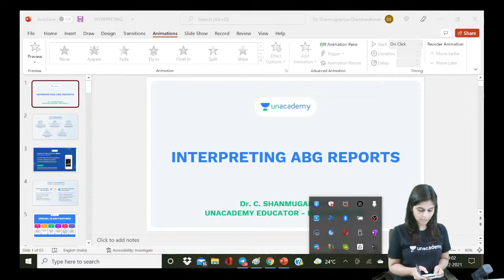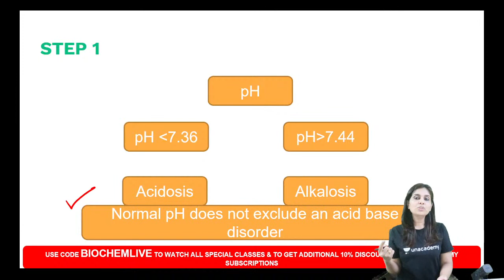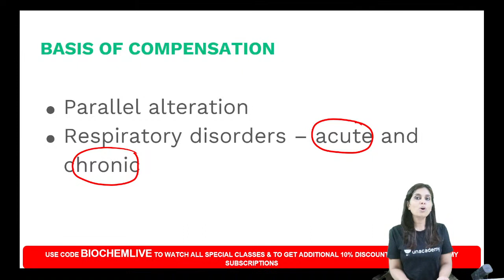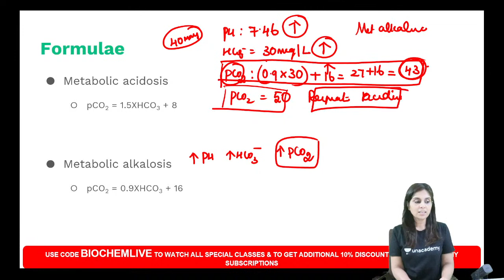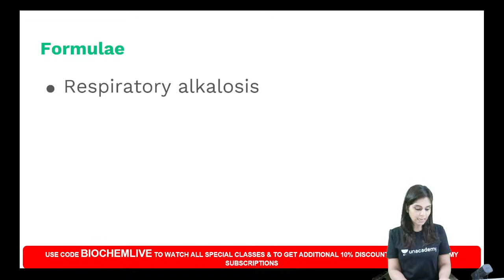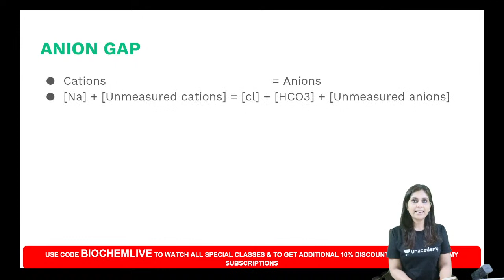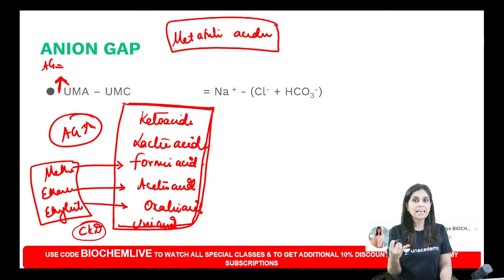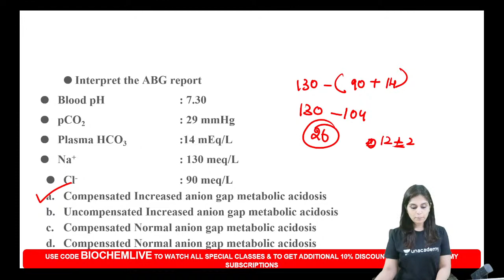Study with Me | S 6 | Interpreting Acid Base Disorder Reports | Biochemistry | Dr Shanmugapriya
Watch Dr Shanmugapriya Interpreting Acid Base Disorder Reports from biochemistry. This session will cover all must-know topics that you need to revise before attending NEET PG exam

Do attend the test on Friday on Unacademy app which includes the questions especially curated by Dr Shanmugapriya

Dr. C. Shanmugapriya did her MBBS at Madurai Medical College and MD Biochemistry at Madras Medical college. She is a two times winner of "Young Scientist Award". The first award was for her work on gene polymorphism related to coronary atherosclerosis. The second Award was for her work on genetic susceptibility related to incretin secretion for Type 2 diabetes.

To prepare for NEET PG, INICET, FMGE, or NEXT with Dr. Shanmugapriya and other amazing educators, join the Unacademy platform.

1. Unlimited access to Live and Recorded Classes
2. Learn from India’s Top Educators for medical
3. Access to dedicated DOUBT Sessions
4. Real-time interaction with best-in-class teachers
5. QBank with 25,000+ practice questions
6. Freedom to study on the device of your choice
7. Highly competitive Live Tests and Quizzes
8. Get Printed Notes with 12-month and above subscriptions (dispatch starts soon)